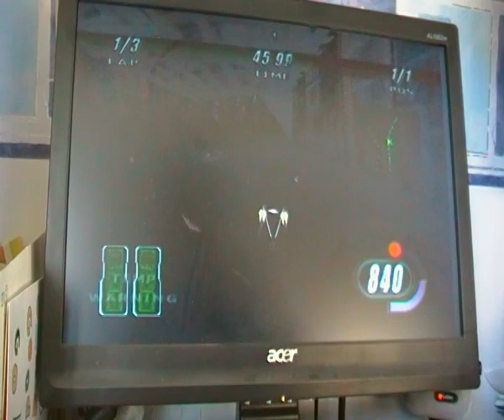New Bumpy's Breakers WORLD RECORDS - Star Wars Racer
Star Wars Episode 1 Racer
3 Lap and Single Lap world records:

Single Lap: 59.445 seconds (almost 100 % perfected!)
Three Laps: (Race): 3:03.042

FLABBERGASTING TIMES FOR N64/PC GAME OF STAR WARS EPISODE 1 RACER!
Now the offcial records.

I intend to possibly break my single lap down to 59.4 seconds and three lap time down to 3:01.5 ~ before I am done with this record.

This is now reaching the physical limits of possibility, and is one of my most proud records, despite the glitch on lap 2!!!